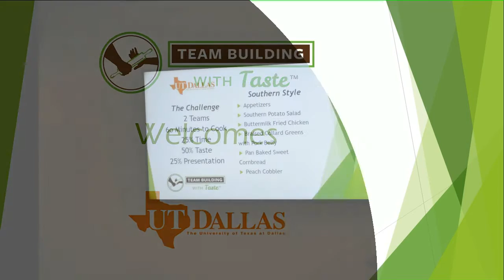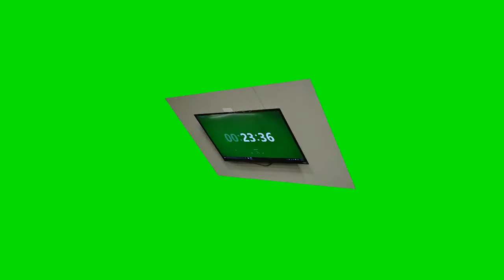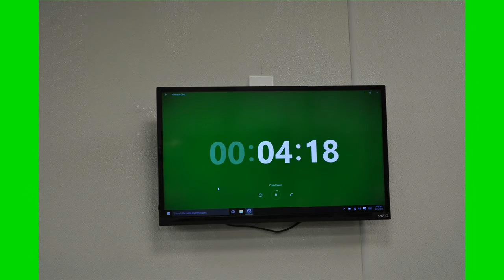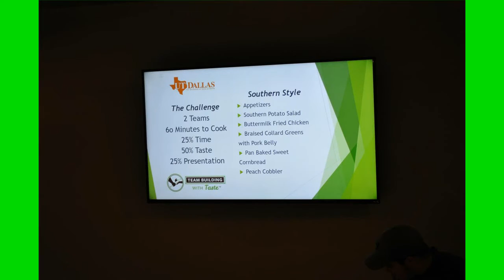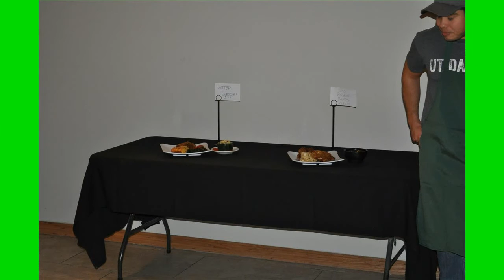OSV Student Leadership Program: Fall 2015 Team Builder with Team Building With Taste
The OSV Student Leadership Program supports a professional learning environment in which students actively engage in, support and promote volunteerism and community service. Through this program, the OSV Student Leaders develop skills that prepare them for life, work and leadership as active, responsible citizens.

Each semester, OSV Students Leaders participate in a team building challenge that helps develop leadership, critical thinking, public speaking and creative problem solving skills.